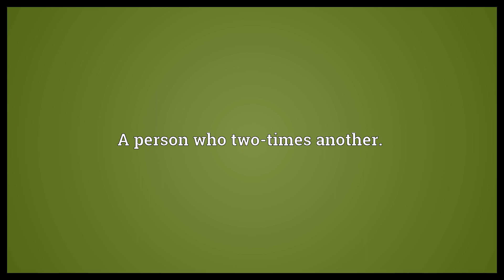Two-timer Meaning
Video shows what two-timer means. A person who two-times another..  Two-timer Meaning. How to pronounce, definition audio dictionary. How to say two-timer. Powered by MaryTTS, Wiktionary